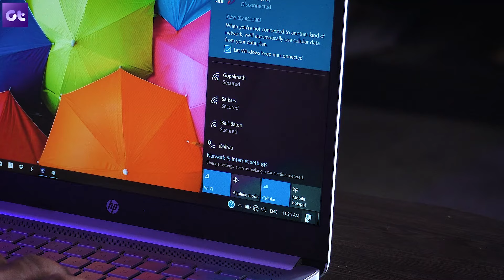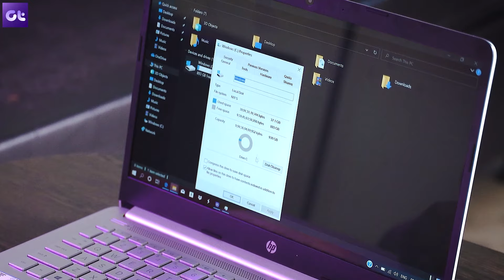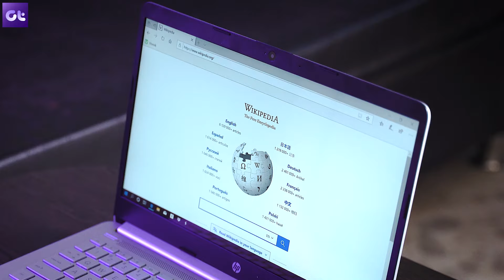Top 7 Reasons to Buy the HP 14s | Best Laptop for Students | Guiding Tech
If you're in the market looking for a new budget laptop, here are 7 reasons why you should consider the HP 14s laptop, which is one of the most competitively priced Always-Connected PCs that you can buy in the market right now. In fact, it is also the best student laptop from the house of HP.

This video has been made in association with HP.